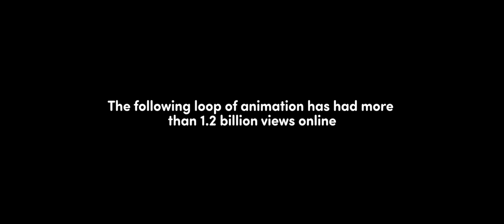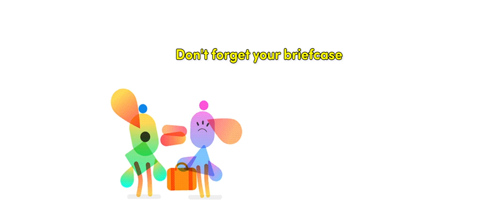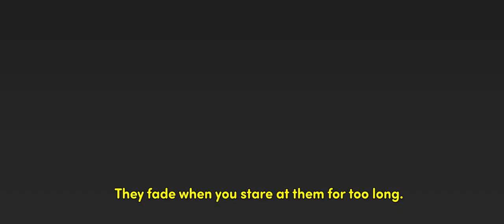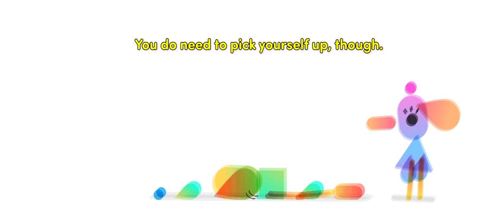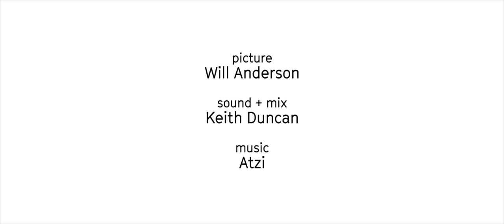Have Heart | BAFTA Nominated Animated Short Film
A looping animated gif has an existential crisis.

"Here at Short of the Week HQ we often discuss the differences between a short film that plays well online and a short film that plays well at festivals. There are some films that instantly feel at home in the festival environment, whilst others feel destined to thrive online. Will Anderson’s latest Have Heart, a humorous and relatable tale of a looping animated GIF in the midst of an existential crisis, has already charmed live audiences worldwide and is now looking to blow a few minds online.

With a healthy festival run throughout 2017 and early 2018, Have Heart has received critical acclaim with a ‘Special Jury’ Award at the London International Animation Festival and a nomination for the 2018 ‘British Short Animation’ BAFTA (Anderson already has one BAFTA for his film The Making of Longbird and another nomination for Monkey Love Experiments). But a surely a film centred around one of the internet’s most popular and shared file formats is destined to feel even more at home online?

“It’s a challenging film I think”, Will explains when discussing how he feels his film will be received on the internet. “Its over 12mins, so it’ll be interesting to see how it goes online, particularly as it’s talking about, and testing what our attention spans are these days. In terms of how audiences view them when making, I guess I assumed that with this it would be for online first actually. But as the film grew it became more clear that I wanted it to be viewed more cinematically”.

The one certain thing about Anderson’s film though, is that it’s a dynamite premise. Everyone loves an animated gif right? But how about taking one of the little f*ckers and using it as a metaphor for life. It’s one of those ideas, that when you see it, it feels so obvious you can’t believe it hasn’t been done before. It feels both instantly familiar, yet strikingly original!

We all probably know how life can sometimes feel like you’re stuck in a bit of a loop – same sh*t, different day! And what better way to encapsulate this than with a looping gif? Combine this with the social media aspect, where our pixel protagonist is desperate to win approval from all who encounter him, and Have Heart feels like it has a little something every generation can relate to.

Now working with White Robot partner Ainslie Henderson and Noe Mendelle at the Scottish Documentary Institute on a hybrid documentary feature, as Will is a bit of a Short of the Week regular now, we’ll be sure to update you with any news from his latest projects when we get it.

For more on Have Heart, be sure to read our accompanying interview with Will to find out how the film was made and what inspired it." - S/W Curator Rob Munday